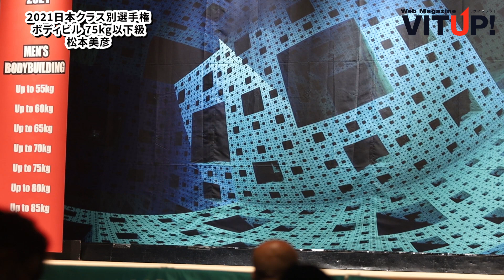【2021日本クラス別】ボディビル75kg以下級 フリーポーズ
9/11（土）に開催された『第25回日本クラス別選手権大会』のボディビル75kg以下級に出場した選手たちのフリーポーズ。

▼出場選手
0:00 相澤飛鳥
1:15 嶋田慶太
2:36 小野善行
3:58 松本美彦
5:20 三井一訓
6:40 石坂恵一

撮影／木村雄大

【WEB Magazine VITUP!】
トップページ